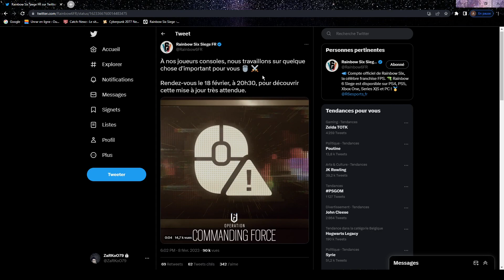(R6S) LA FIN DES CLAVIERS SOURIS SUR CONSOLES !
Vidéo concernant l'annonce d'Ubisoft d'hier sur la fin des claviers souris sur consoles !